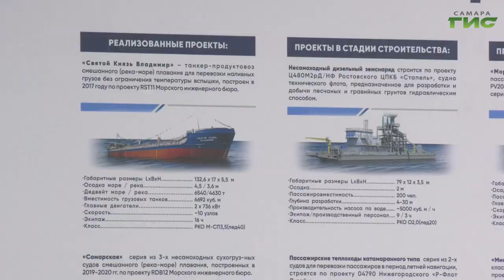В Самаре школьники смогут изучить азы судостроения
В Самаре ученики школы №55 получили возможность освоить навыки судостроения. Для этого открылся профильный класс, где подросткам будут давать уроки не только учителя школы, но и преподаватели технических вузов и колледжей. Подробности узнали наши корреспонденты.